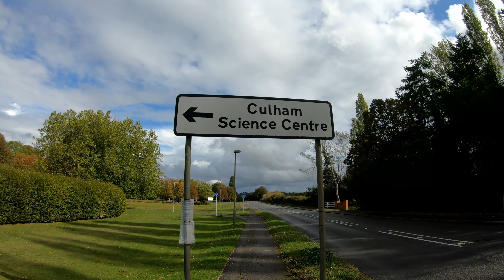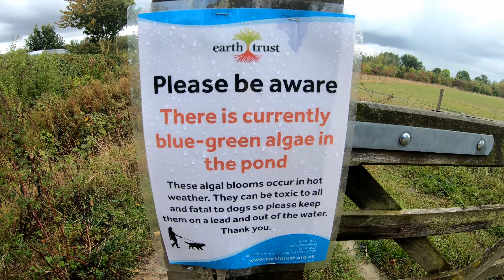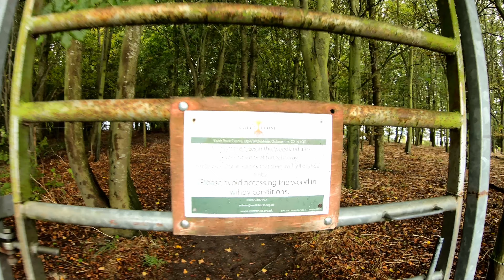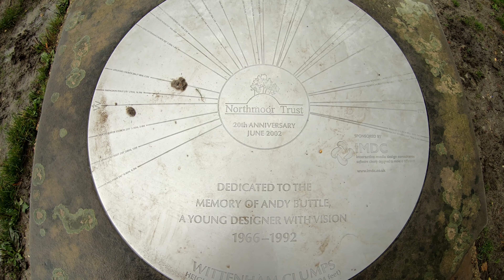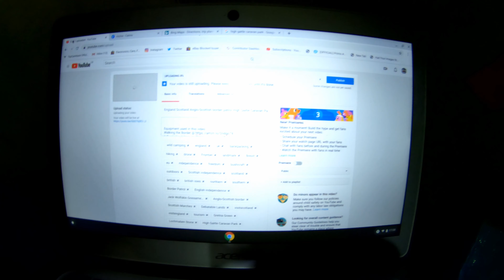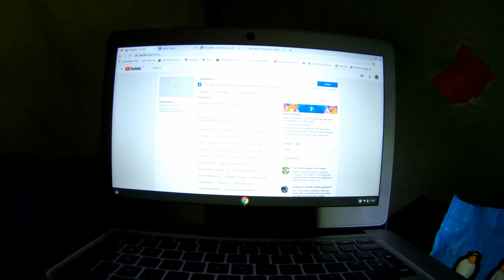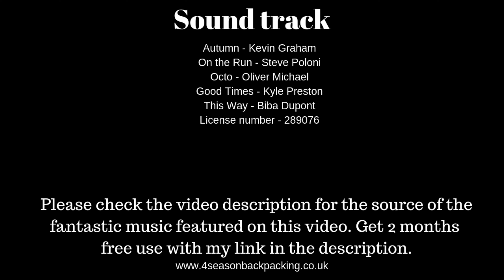Wittenham Clumps Mother Dunch's Buttocks. Nearby Wild camping with a Lightning storm and sunrise.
Landmark in Time: The world of the Wittenham Clumps @

Wittenham Clumps is the name for a pair of wooded chalk hills in the Thames Valley near Little Wittenham. Round Hill, is 120m above sea-level. Castle Hill site of an Iron Age hill fort is 110 m above sea-level. not normally considered one of The Clumps, is Brightwell Barrow, further to the south-east. The summits are wooded by the oldest beech tree plantings in England from 1740s. North slopes overlooking villages and towns whose sites of the first settlements of the English. The Clumps are the most visited outdoor site in the county of Oxfordshire, attracting over 200,000 visitors a year. Wittenham Clumps are near to the River Thames, and good views can be had from the Thames Path along the river. The white-walled reactor buildings of the Joint European Torus, site of the world's first successful controlled nuclear fusion experiments, can be seen around 6 km to the north-west from the clumps. The hillfort on Castle Hill. The earliest earthworks date to the late Bronze Age. In 2004 Castle Hill was under excavation by Oxford Archaeology, and Time Team was charged with investigating the surrounding landscape to find any trace of activity that could be associated with the Clumps. This revealed the remains of a Romano-British house with tesserae (mosaic) floors and painted wall plaster on the southern slope of Round Hill. The area also contained an Iron-Age cobbled floor, together with post holes that could have related to a structure. Among the many artefacts found in the area are an oval bronze shield around 35 cm in diameter, retrieved from the nearby river Isis in 1836[13] and the 70 cm long Wittenham Sword and scabbard, found in 1982 and dating from the Late Iron Age (120 BC - AD 43). The Clumps was the filming location for the Radiohead webcast video of the band's song "Faust Arp".

Hiking and camping gear in this video also the Camera kit to film this episode can be purchased from my shop @ t